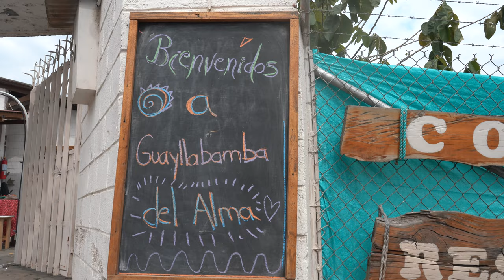Cine comunitario Guayllabamba 2022 - banda de Guayllabamba con los primeros musicos.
TURISMO COMUNITARIO:
Mayor Información.
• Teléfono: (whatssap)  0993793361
FACBOOOK:
marcomedinasanchez
Guayllabamba - Ecuador